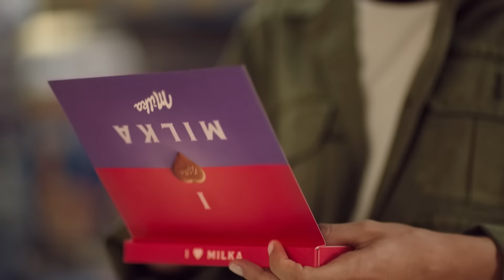Kada riječi nisu dovoljne - CRO 15s